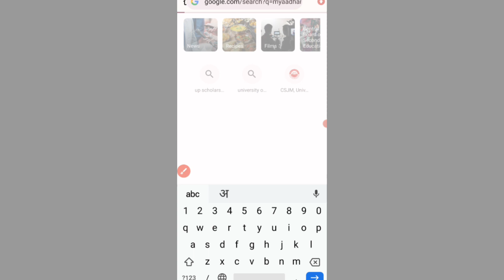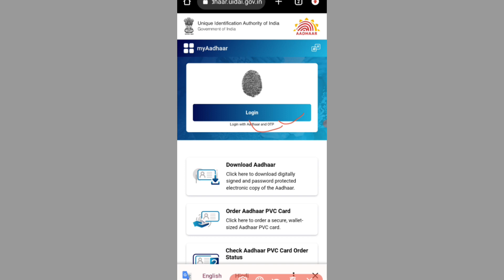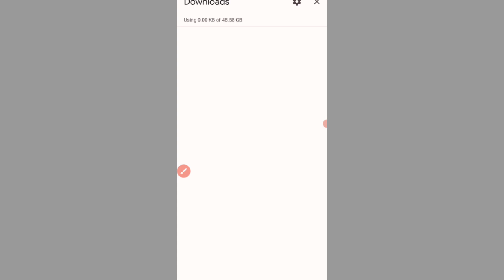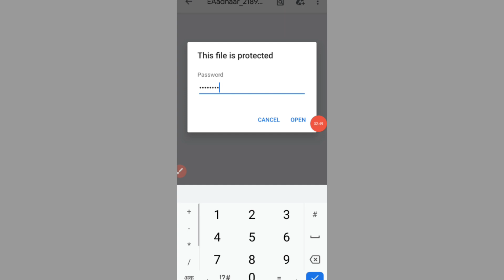Aadhar card kaise download karen 2023 | how to download aadhar online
About this video- hello doston aaj ki is video mein Ham aapko batane Wale Hain ki aap apne mobile phone se 2023 mein Aadhar Card ko kaise download kar sakte hain sirf 2 minut mein aap apne Aadhar Card Ko download kar sakte hain Bina Kisi problem ke to is video mein complete detail batai gai hai dhanyvad.